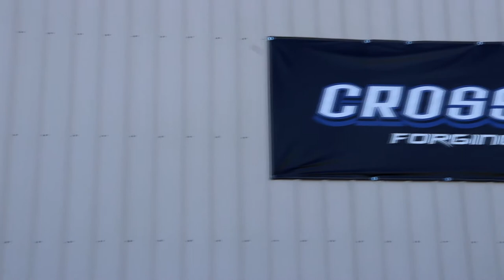I Have Big News!!!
Have some big plans and big things for the new year! Hope you all have a GREAT New Years and hope you enjoy the video.